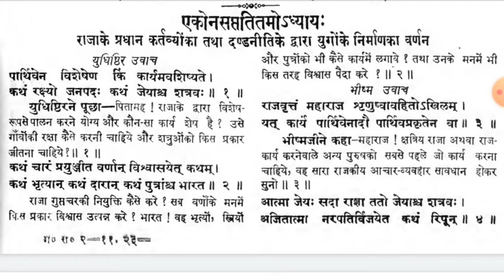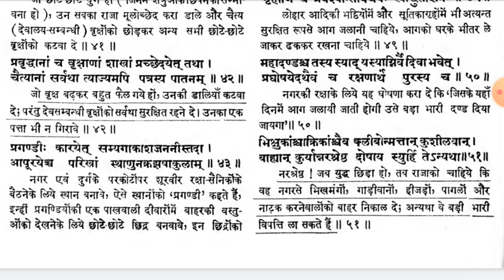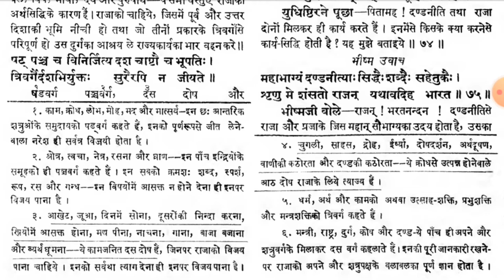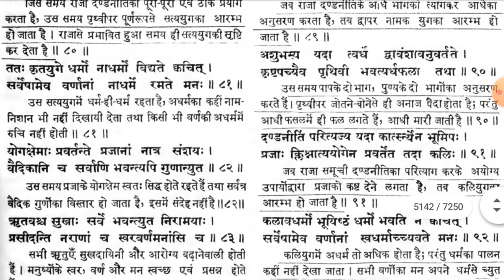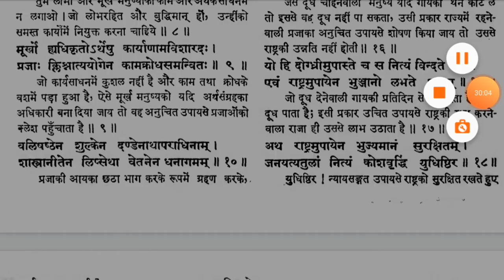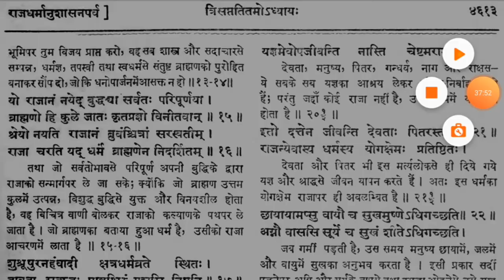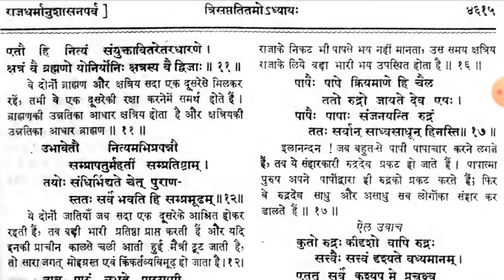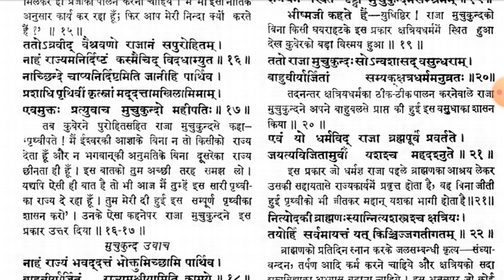Bhishma said KUTNEETI knowledge | Mahabharat real book @KuchALAG kuchROCHAK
Bhishma said KUTNEETI | Mahabharat real book
Janamejaya said, 'It behoveth thee, O learned Brahmana, to tell me what was next done by Yudhishthira the mighty-armed son of Dharma after he had regained his kingdom. It behoveth thee to tell me also, O Rishi, what the heroic Hrishikesa, the supreme master of the three worlds did after this.'
"Vaisampayana said, 'Listen to me, O king, as I narrate in detail, O sinless one, what the Pandavas, headed by Vasudeva, did after this. Having obtained his kingdom, O monarch, Kunti's son Yudhishthira appointed each of the four orders of men to their respective duties. The (eldest) son of Pandu gave unto a thousand high-souled Brahmanas of the Snataka order a thousand Nishkas each. He then gratified the servants that were dependant on him and the guests that came to him, including persons that were undeserving and those that held heterodox views, by fulfilling their wishes. Unto his priest Dhaumya he gave kine in thousands and much wealth and gold and silver and robes of diverse kinds. Towards Kripa, O monarch, the king behaved in the way one should towards one's preceptor. Observant of vows, the king continued to honour Vidura greatly. That foremost of charitable men gratified all persons with gifts of food and drink and robes of diverse kinds and beds and seats. Having restored peace to his kingdom, the king, O best of monarchs, possessed of great fame, paid due honour unto Yuyutsu and Dhritarashtra. Placing his kingdom, at the disposal of Dhritarashtra, of Gandhari, and of Vidura, king Yudhishthira continued to pass his days happily. Having gratified everybody, including the citizens, in this way, Yudhishthira, O bull of Bharata's race, then proceeded with joined hands to the presence of the high-souled Vasudeva. He beheld Krishna, of the hue of a blue cloud, seated on a large sofa adorned with gold and gems.

Mahabharat story, moral stories, hindu mythology, indian history, @KuchALAG kuchROCHAK